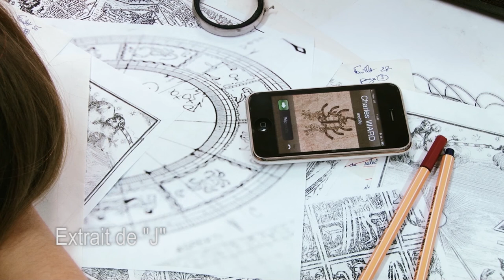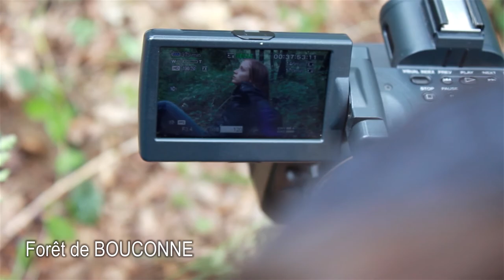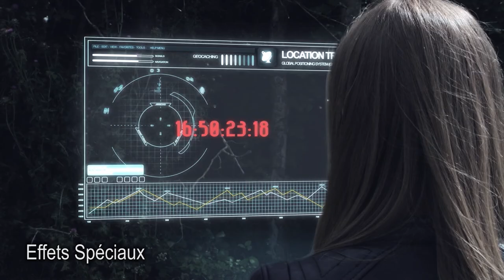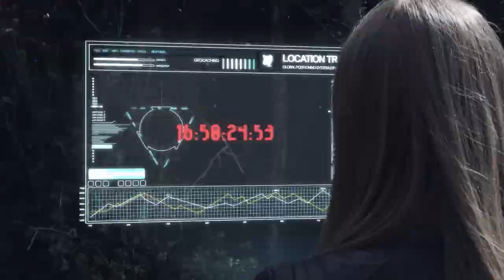J - Le Making Of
Making Of du court métrage J.
Images : Pierre Alban ROUHIER et Sophian Alkurdi

Réalisé avec l'aide de Léa NINGRES, Julien FRIHA, Christophe CLAUDIN, l'atelier Fantastic'Art, Sébastien LAURENS, Maxime BRUNEL, Nicolas DEL'AGNOLO et ceux qui se reconnaîtrons.